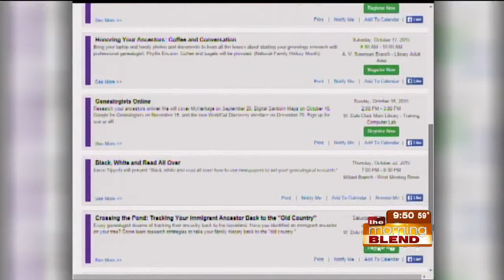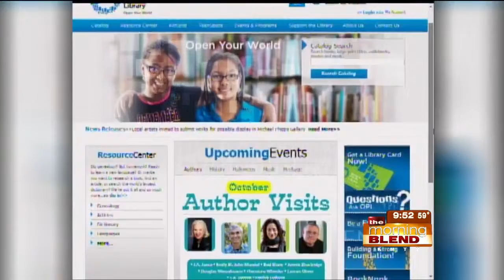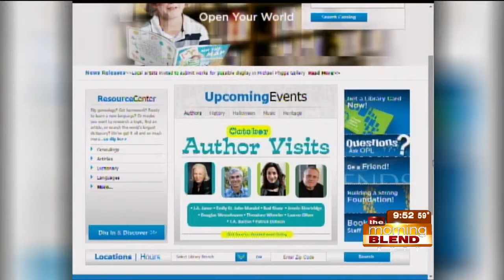Omaha Library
October is National Family History Month in the United States and Omaha Public Library has many activities, events and resources for family researchers at all levels!  Emily Getzschman returns to let us know what's planned.